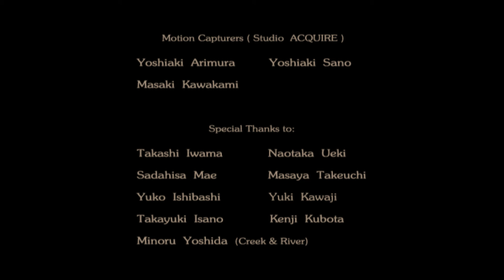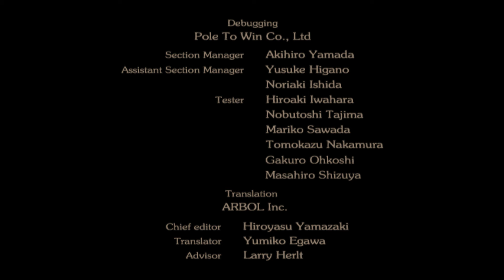사무라이의 길 | 게임플레이 #3 | 3번 엔딩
둘째날 아침 식당 앞에서 기다리는 도지마 (근육망치아저씨)의 협력 요청을 들어주면 곧바로 3번 엔딩으로 진행됩니다